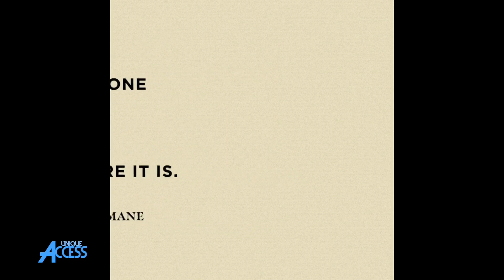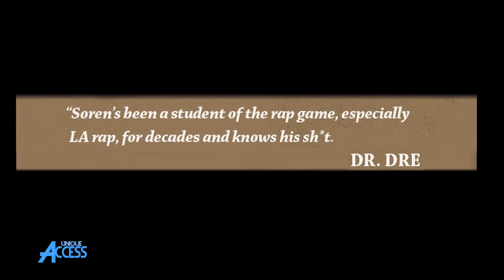Suga-T: Young Rappers Can’t Touch Me With a 10-Foot Pole & Sprinkle Me Learning Academy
SugaT stops by UniqueAccessEnt to discuss how young rappers can't touch her with a 10-foot pole. The Click rapper also tells SorenBaker about her Sprinkle Me Learning Academy. Let us know what you think.